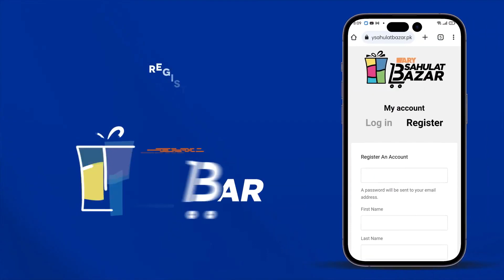Ainy Ne Aisa Kya Kar Diya | Best Moment | Mayi Ri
New! Mayi Ri Episode 37 | Aina Asif | Samar Abbas | Naumaan Ijaz | Maya Khan | Maria Wasti | Top Pakistani Drama

Cast:
Aina Asif
Samar Abbas
Naumaan Ijaz
Maria Wasti
Maya Khan
Sajida Syed
Saad Faridi
Amna Malik
Paras Masroor
Usman Mazhar
Diya Mughal.

Concept & Story: Sana Fahad